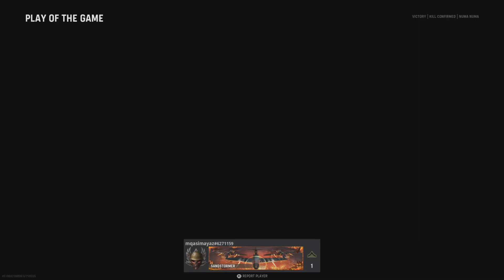Call of Duty: Vanguard old clip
K confirmed